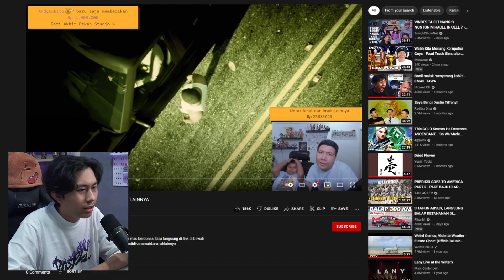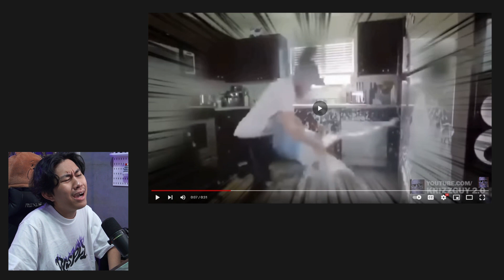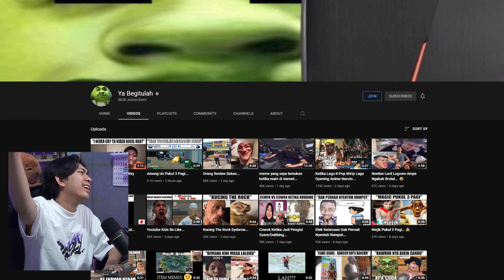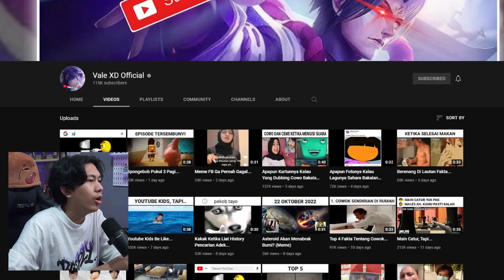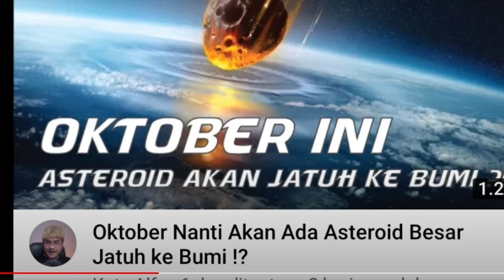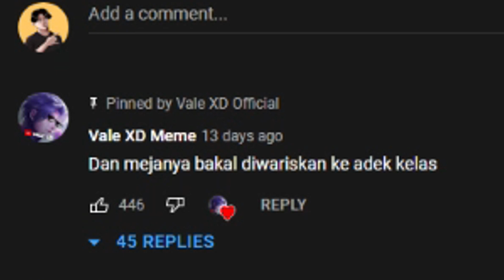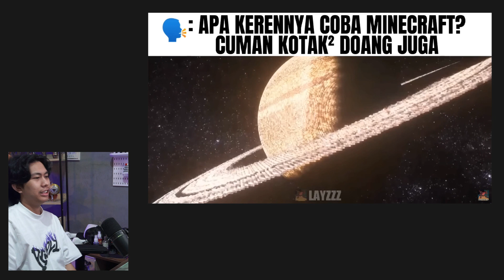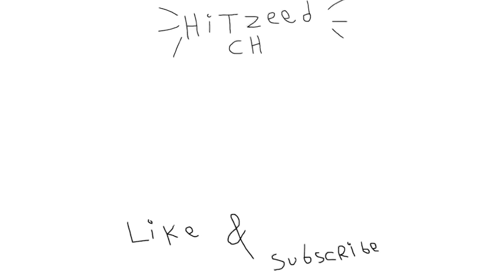Senyuman Okky Boy.. - MEME YUCUB